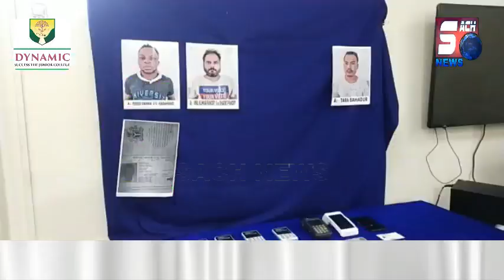Shatir Nigerian Ko Delhi Se Giraftaar Kar Ke Hyderaabad Laya Gaya | SACH NEWS